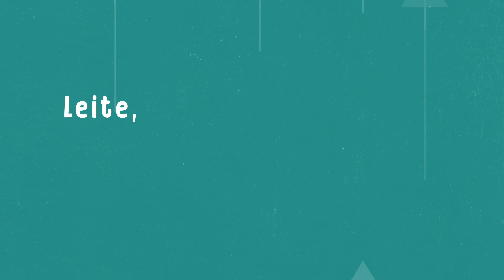Comida de Verdade | Você sabe porque o preço dos alimentos está tão caro?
Descubra também porque o preço do arroz do MST se mantém!